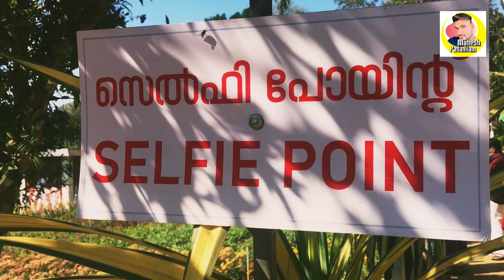പൂപ്പൊലി 2023 | flower show wayanad | ambalavayal | kerala | kerala best flower show